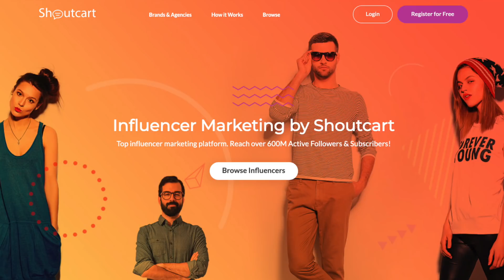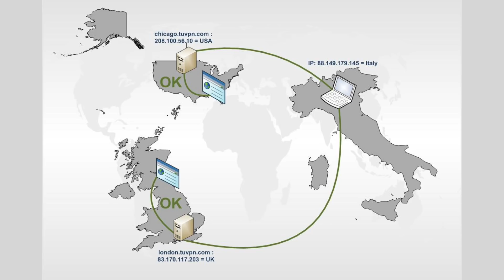Come Guadagnare su Instagram 💰 4 Metodi per Principianti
Inserisci il codice “RICCA” per ottenere l’83% di sconto e un mese gratis!

Oggi voglio condividere con voi 4 metodi da principianti con i quali si può guadagnare su instagram, state attenti che alcuni di questi potrebbero esservi utili.